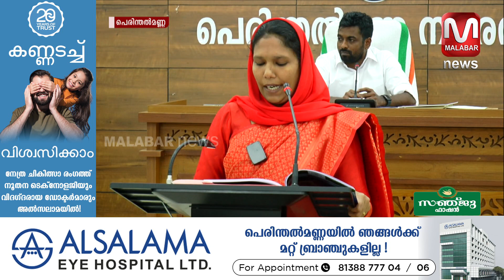വികസനവും ക്ഷേമവും ലക്ഷ്യമാക്കി പെരിന്തൽമണ്ണ നഗരസഭ ബജറ്റ്...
വികസനവും ക്ഷേമവും ലക്ഷ്യമാക്കി പെരിന്തൽമണ്ണ നഗരസഭ ബജറ്റ്...ആധുനിക ഫുഡ് സ്ട്രീറ്റ് ഉൾപ്പെടെ നൂതന പദ്ധതികളും ബജറ്റിൽ.